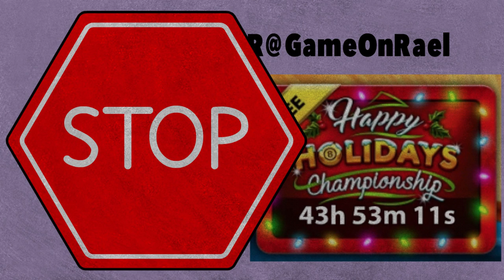8 Ball Pool - Crazy 29 Match On Happy Holiday Championship - WTF? 990 Cash 4 Next Round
8 Ball Pool - Crazy 29 Match On Happy Holiday Championship - WTF? U Must Be Kidding - Must see This video - Enjoy ! Please Leave A Like Thanks

*Soccer Stars Insane Amazing Goals Collection Top 10 Goals - Part 2 + Tips - U WANT TO SEE PART 3?*

*8 Ball Pool - INSANE 10th Match On SAO PAULO CHAMPIONSHIP - 8 Streaks WINING - But Why 😡 990 Cash*

*8 Ball Pool - BEST BREAK OFF EVER! Road To Each First Ring ON 8 Ball Pool - 8 Streaks Wins + Tips* *😉 -*

8 Ball Pool - Crazy 29 Match On Happy Holiday Championship - WTF? 990 Cash 4 Next Round

*How to Get Your First 100 SUBSCRIBERS in 1 Week - Working Method Of 2017 - I Promise* 👍🏼😉